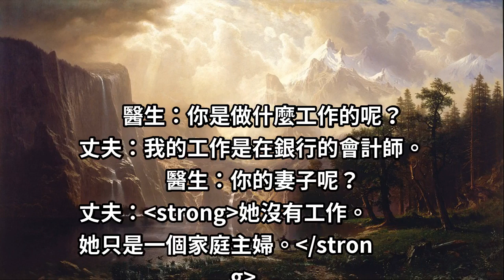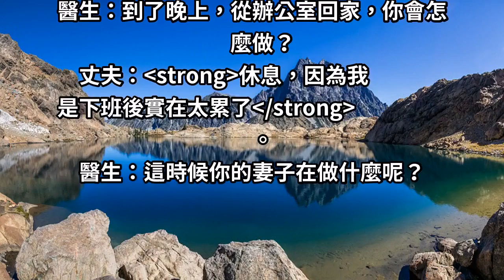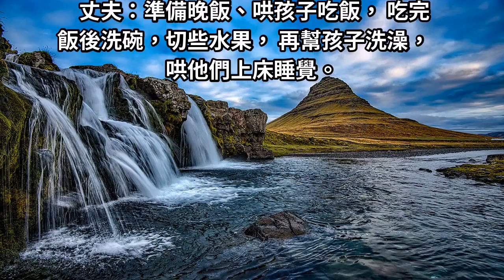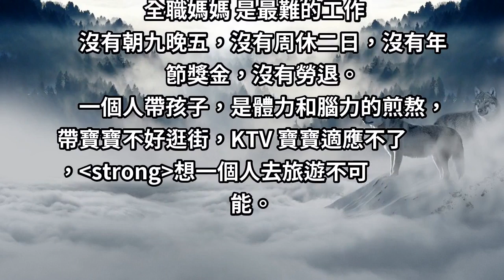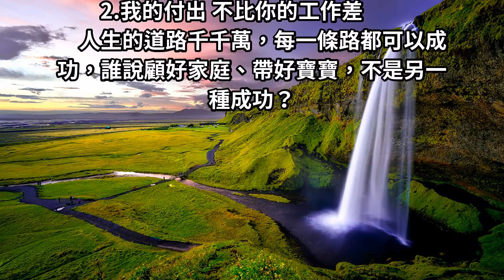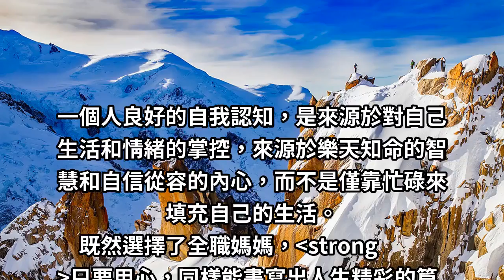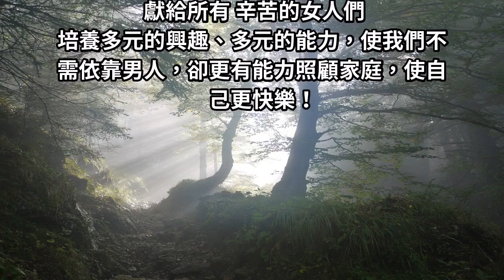丈夫抱怨家庭主婦「都不用工作」！太太「1句話」突破盲點，讓網友們都推爆！！！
男人總認為，女人在家很輕鬆，自己出門才辛苦，但你真的想和女人交換嗎？
「全職媽媽絕對是一份工作」這個故事，來自一個丈夫和一個心理醫生的對話 ：